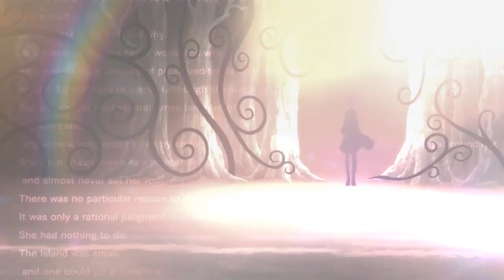AMV - Dear Diary 720p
Editor - [madaraxD] [The Quickening 2014 - Round 2]
dl: Coming Soon!